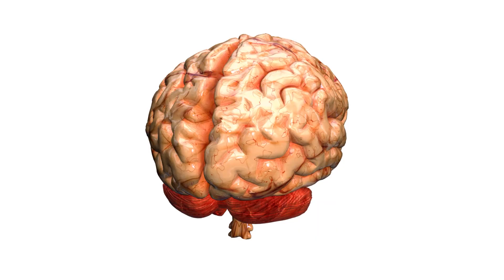Maria Clara Strambi: Atriz, talentosa, fala trajetória no teatro e desafios na série 'João sem Deus'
Maria Clara Strambi: Jovem Atriz Mineira, Carreira e Desafios na Série 'João sem Deus'. Descubra sua trajetória, preparação e conexão entre terapia e fé. Não perca este episódio repleto de histórias do mundo do teatro e da espiritualidade.